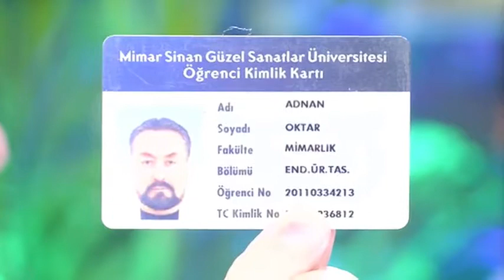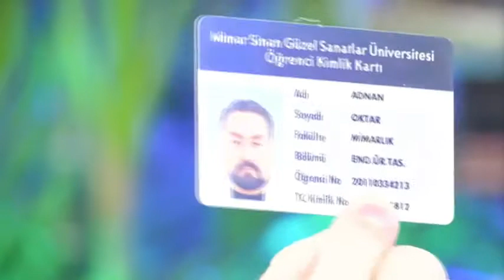Müslüman Olmak | İman Etmek için Yeterlidir